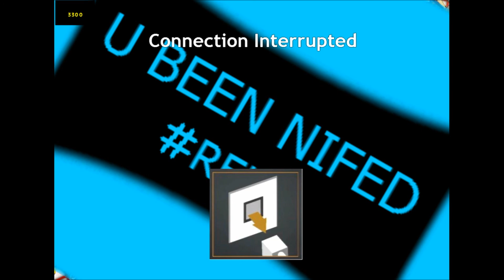FaZe Psycho - QuickScope Simulator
Smoke Beers Everyday! Just practising my legit quickscopes in Quickscope Simulator